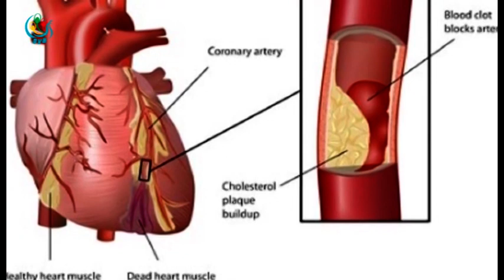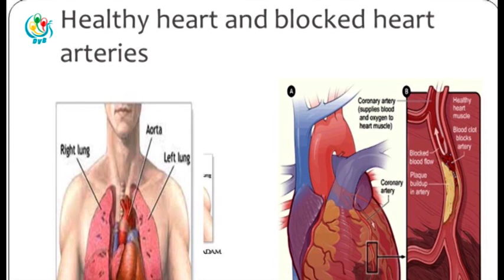DVB TV - ေက်ာင္းသားေက်ာင္းသူ ၉၅ ရာခိုင္ႏႈန္း ႏွလုံးေသြးေၾကာေရာဂါ အစားအစာေတြစားသုံးတာေတြရွိ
DVB TV - ေက်ာင္းသားေက်ာင္းသူ ၉၅ ရာခိုင္ႏႈန္း ေလာက္ဟာ ႏုလံုးေသြးေၾကာေရာဂါျဖစ္ေစတဲ့ အစားအစာေတြ စားသံုးေနတာကို ေတြ႕ရွိတယ္လုိ႔ က်န္းမာေရးနဲ႕ အားကစားဝန္ၾကီး ဌာနရဲ႕ သုေတသနျပဳခ်က္မွာ ေဖာ္ျပထားပါတယ္။ ဦးစည္သူေဇယ် သတင္းေပးပို႔ထားပါတယ္။ ရိုက္ကူး- စည္သူေဇယ်